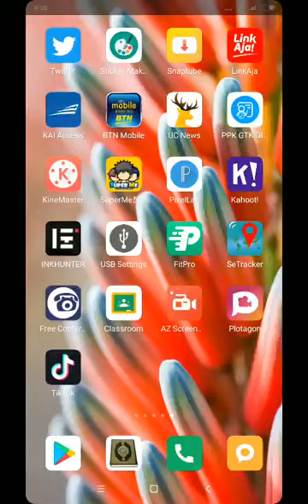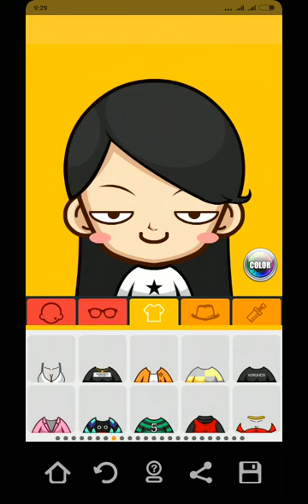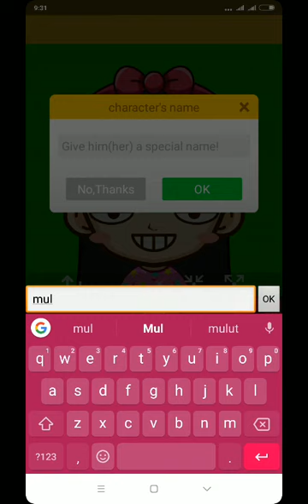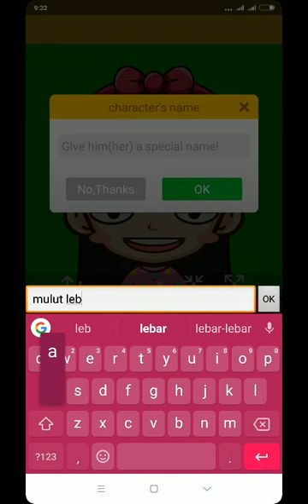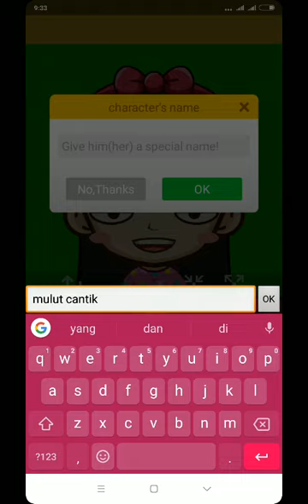Membuat Karakter avatar withSupermee